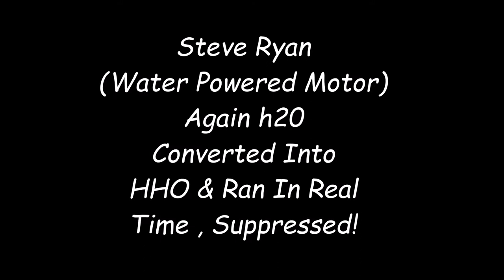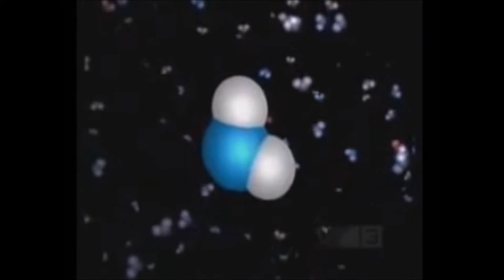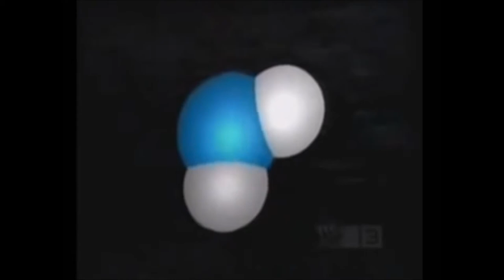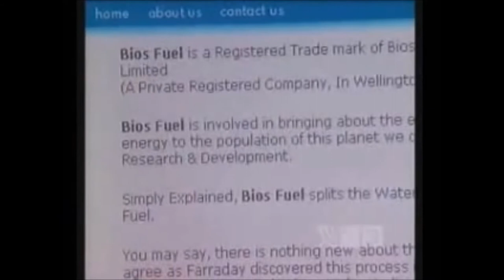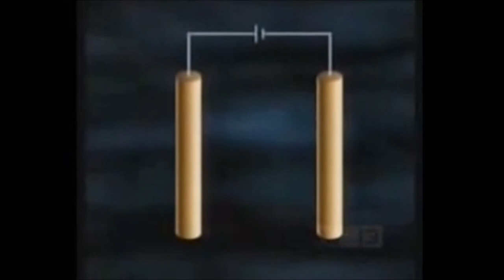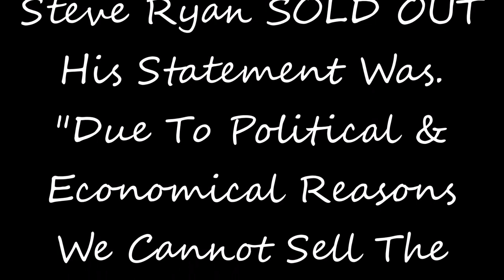Steve Ryan Water Powered Motorcycle Free Energy (Over Unity) Diaries Part 4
This is Steve Ryan who also discovered the format in which you turn H20 into HH0 and Run It In Real Time. Which he proceeded to convert a gas powered motorcycle into a water powered motorcycle.
Another case where we see the Inventor blatantly brought off.
Steve Ryan's statement is at the end of the video why he could not sell the motorcycles.
If you guys would like to fund my research And Building you can send donations to me at.